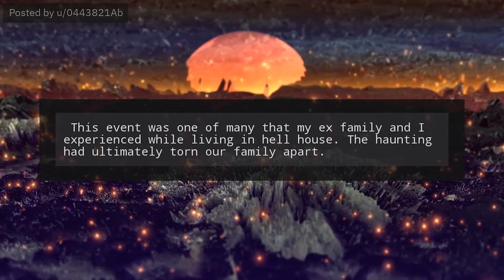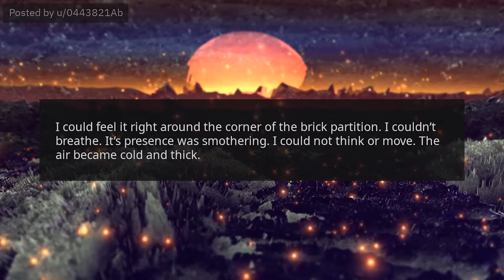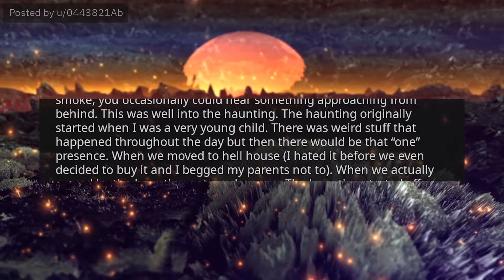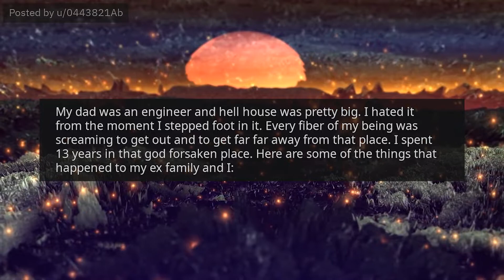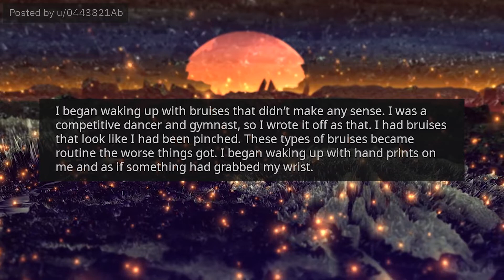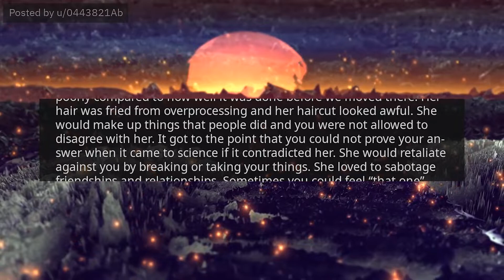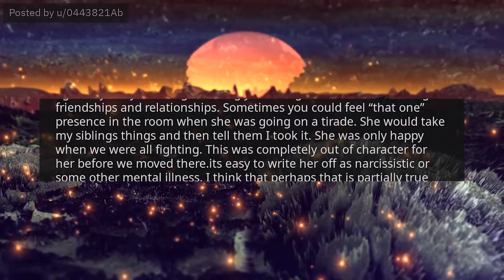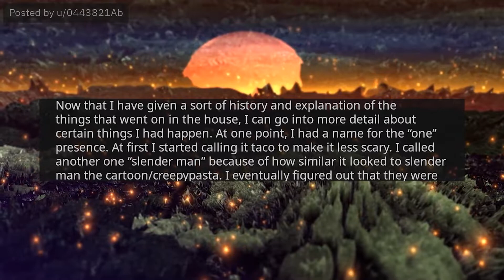A TRUE STORY OF A HOUSE FROM HELL (SCARY!!!)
The beginning of a multi-part series detailing 13 years of living in a house that is occupied by otherworldly forces bent on corrupting the inhabitants. Not for the faint of heart.